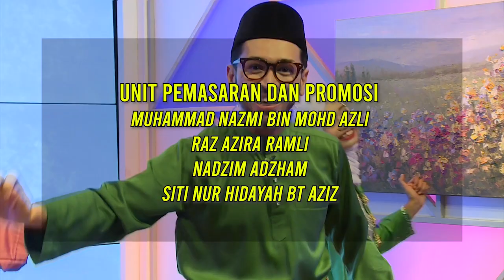DidikTV Kesenian 2022 Ep 28 Seni Tari Tarian Joget Ampuk Ampuk Bulan